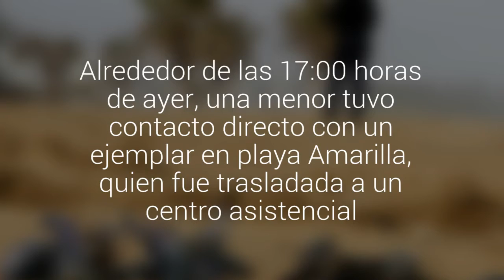Niña de 6 años fue picada por fragata portuguesa en playa Amarilla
Alrededor de las 17:00 horas de ayer, una menor tuvo contacto directo con un ejemplar en playa Amarilla, quien fue trasladada a un centro asistencial. Es muy probable que hoy la seremi de Salud decrete alguna medida de prevención.